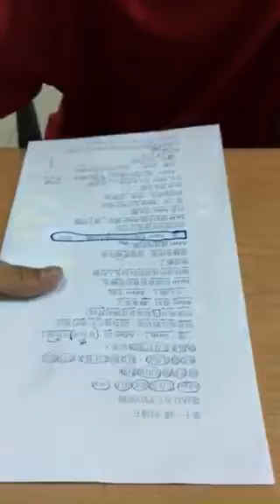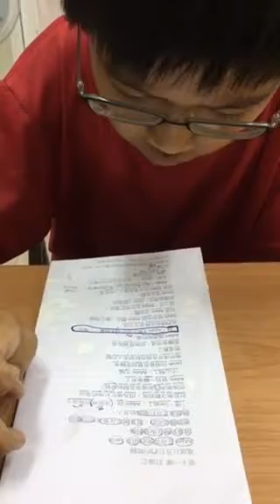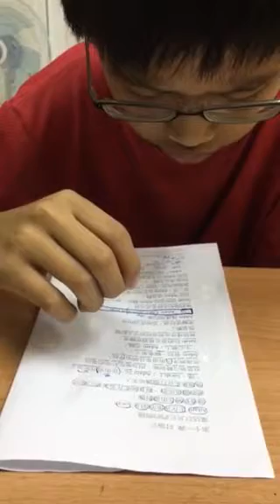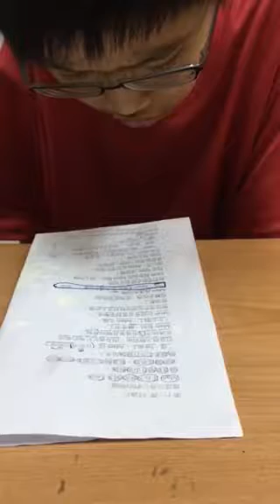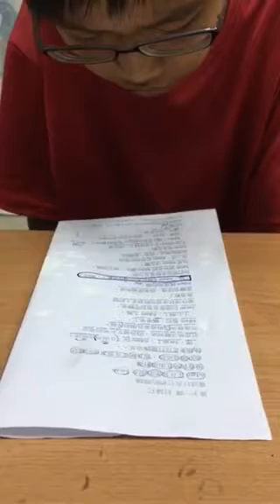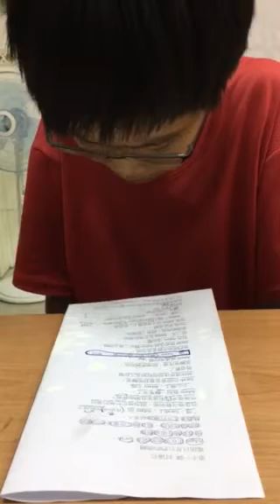郁翔-大家說英語-電話和它的問題